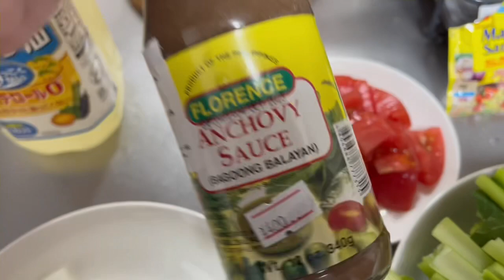Lutong Kabsat Special Dinengdeng Bagoong Balayan#annakimura#ilocanodish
One of my favorite dish to cook Dinengdeng with special bagoong balayan